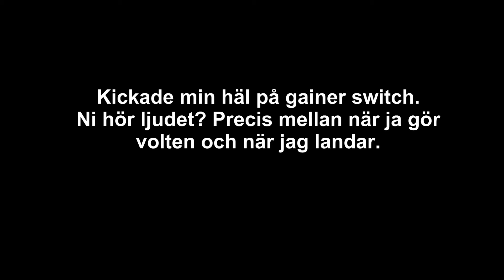BATTLE BAD SWEDEN!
Tja,

Yttligare en vlogg med träning och lite mer av mina grupper som jag håller i för HOOD Linköpings Parkourklubb.

Yo,

Another vlog with traning and of my groups at HOOD Linkopings Parkourklubb.